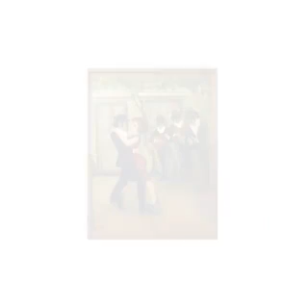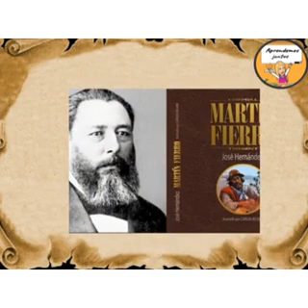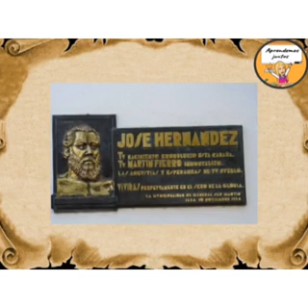Día de la Tradición